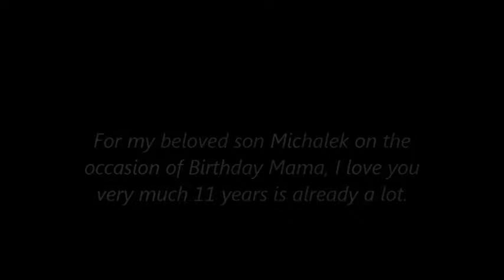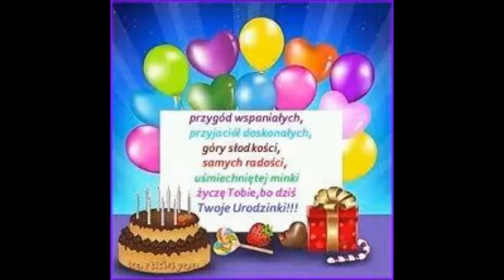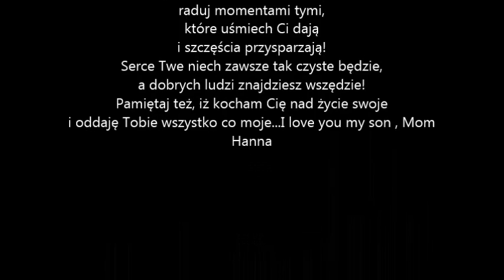11 urodzinki Michałka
Dziś ... kończysz lat
lecz przed Tobą cały świat!
Nie żałuj tego, co minęło,
ciesz z tego, co w życiu się osiągnęło!
Zawsze dąż do wytyczonego celu,
mimo iż zazdrości Ci wielu!
Otaczaj się przyjaciółmi swymi,
raduj momentami tymi,
które uśmiech Ci dają
i szczęścia przysparzają!
Serce Twe niech zawsze tak czyste będzie,
a dobrych ludzi znajdziesz wszędzie!
Pamiętaj też, iż kocham Cię nad życie swoje
i oddaję Tobie wszystko co moje...